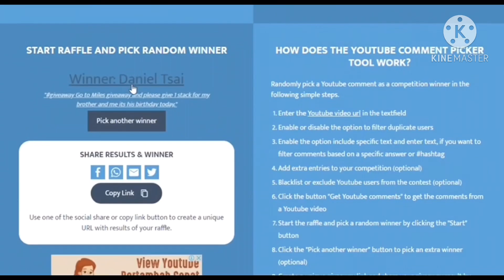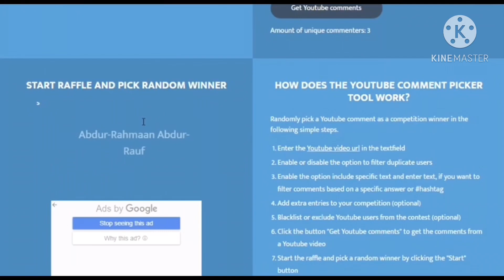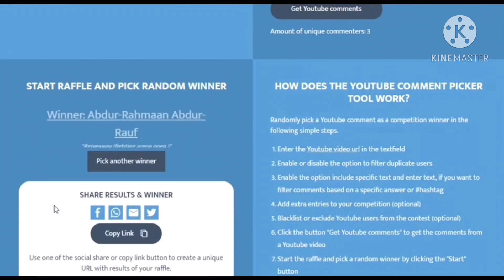Giveaway Winners 😱 (Minecraft.io)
🔥Other Channels

🌍Worlds I own In Minecraft.io
1.MysticalFrost
2.Gun Shop
3.Walmart